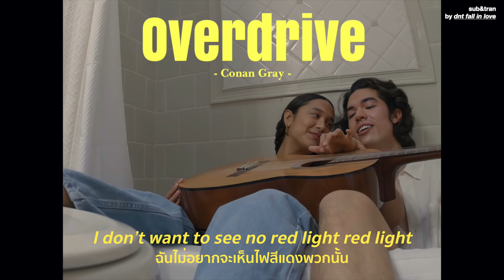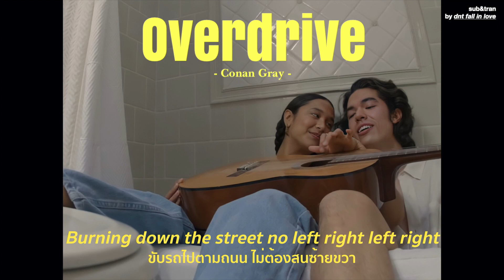[THAISUB] Conan Gray - Overdrive แปลเพลง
เจอแค่ครั้งเดียวก็ยอมเสี่ยงทุกๆอย่างเพื่อเธอได้ ถึงแม้ข้ามคืนทุกอย่างจะเป็นเพียงความทรงจำก็ตาม

*** Don’t give a fuck about labels - ไม่ต้องไปสนที่คนอื่นเขาคิดกันหรอก labelsที่ว่าคือเหมือนเป็นสิ่งที่คนอื่นตีตราอะค่ะว่าโคนันเป็นเพศไหน ต้องรักกับใคร ทั้งๆที่ตัวโคนันเองไม่เคยออกมาพูดหรือกำหนดตัวเองด้วยซำ้ เลิกคิดแทนคนอื่น!! ประมาณนี้5555

ซึ่งในMV ก็นำเสนอด้านนี้ออกมาได้ดีมากเลยอย่าลืมไปดูกันน้า

IG(ร้านเสื้อเราเอง!) : @handmedownnnshop
(เป็นเสื้อเชิ้ตสีพื้น เพิ่งลงของด้วยแหละ! เข้าไปแวะชมกันได้น้า)

With love
/spread love to everyone especially hot guyssssssssssssss(especially zion) mwah !